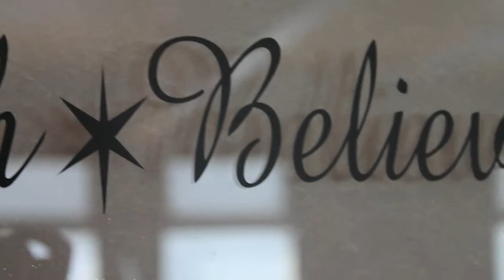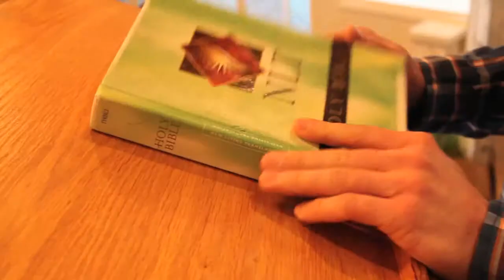Roles of the Church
With Pope Francis officially sworn in, many eyes are on the religious leader to see what will happen next.